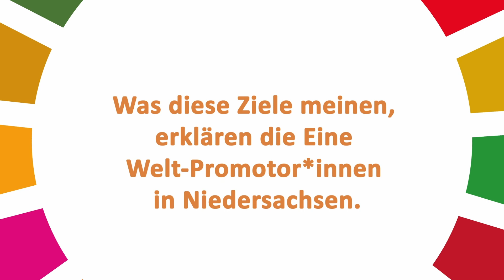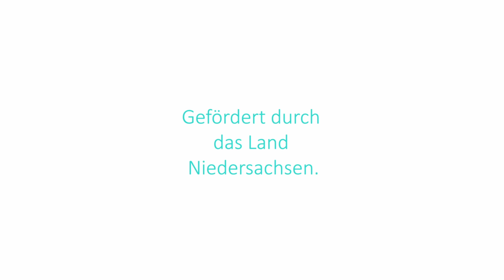SDG 13: Interview mit Fachpromotorin für Klima und Junges Engagement | Werkstatt Zukunft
SDG 13: Maßnahmen zum Klimaschutz. Fachpromotorin für Klima und Junges Engagement Eva Kern erklärt. Die Klimakrise betrifft uns alle, nicht nur in Deutschland, wo Flüsse austrocknen und Wälder sterben. Sie ist ein Fluchtgrund. Wir müssen uns lokal einsetzten, damit sich global etwas ändert.